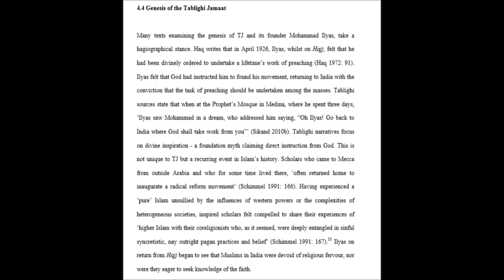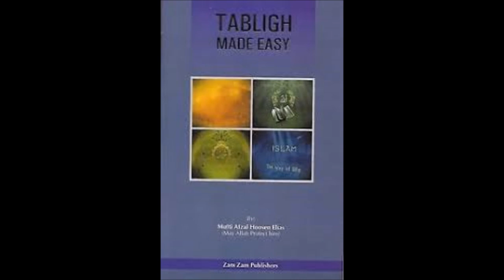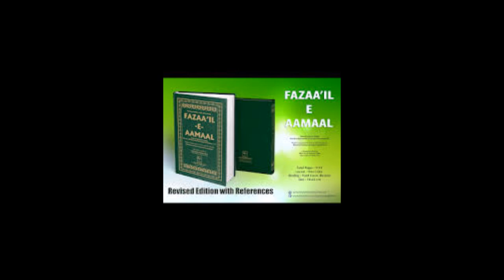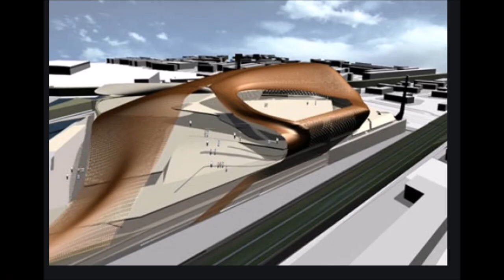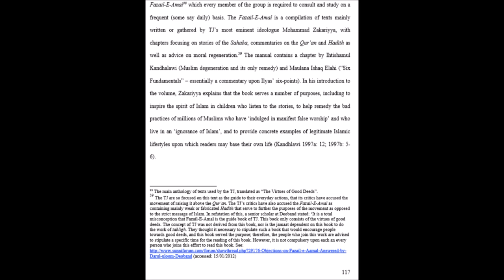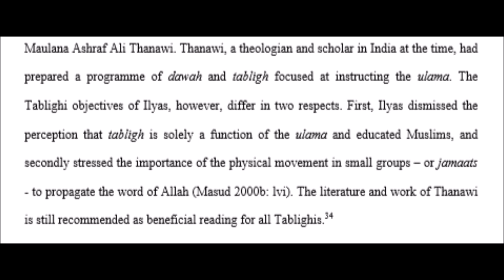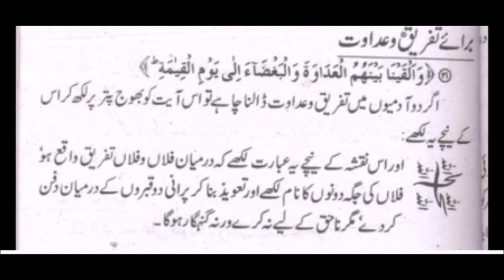Tablighi Jamaat - A House Divided, Part 4; Koran vs Fazaa'il Amal.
Part 4. A multiple part analysis and review of the doctoral thesis entitled: The Contentious Politics of Socio-Political Engagement: The Transformation of the Tablighi Jamaat in London by Dr. Zacharias Peter Pieri. Submitted to the University of Exeter as a thesis for the degree of Doctor of Philosophy in Ethno-Political Studies, May 2012.

Related links:
1. Sheikh Abdur Rahman Hassan Al Somali refuting the Hanafi Fiqh Channel clearly and succinctly here. 14 separate videos of very basic mistakes from the Hanafi Lion. 5 years and no response:

2. Tuwaylib Usman Iqbal getting savaged and dry violated by Sheikh Asrar Rashid, this is why TJ’s should not debate as they simply don’t have the skills to articulate themselves:

3. The Tablighi Jamaat may be the world’s largest Islamic movement, active in some 165 countries, but what is it? Is it even a “movement”? Is it apolitical or is it a cover for terrorism? Barbara Metcalf Professor of History Emeritus, University of California, Davis:

4.  Prominent TJ Mufti Muhammad ibn Adam al-Kawthari details TJ’s fighting each other in Bangladesh and the need for reform amongst TJ’s. Note his use of the term Sufi; the TJ is fundamentally Sufi. Also he mentions the need to adopt a tempered approach:

8. A critical Hadith study of the Tablighi Nisab and its intellectual impact on the Jama at Al-Tabligh. Listed as: Al-Turkistany, Younis B I (2011). University of Birmingham. Ph.D. This thesis is under embargo, it will be reviewed fully upon release:

12. Lecture series 2019 - Current Issues in Islam TABLIGHI JAMAAT with Dietrich Reetz, Leibniz-Zentrum Moderner Orient, Berlin:

14. Dr Riyaz Timol is a Research Associate at Cardiff University's Centre for the Study of Islam in the UK. His PhD dissertation was shortlisted for the 2018 BRAIS – De Gruyter Prize in the Study of Islam and the Muslim World. He is the Principal Investigator of a major three-year project exploring the lived experiences of British imams. Here is his presentation regarding TJ:

15. Season 2 Episode 2 Year 2001 Chronicles Of UK Salafism: An Insider Perspective, Dr. Baker discusses major events that took place in the year 2001 [september 11th terrorist attacks] and Richard Reid 'The shoe bomber' who used to attend Brixton Masjid around that time:

16.  Salafism and the Islamic State by Jacob Olidort. The Islamic State (IS) is often identified as the world’s leading proponent of Salafism, or fundamentalist Sunni Islam. But, as Dr. Jacob Olidort points out, most of the world’s Salafis are not violent or politically active -- in fact, they explicitly condemn both. In this illuminating video presentation, Institute Soref Fellow Olidort provides an introduction to Salafi thought, describes the emergence of the Salafi movement, and deconstructs the Salafism of IS. This is essential viewing for anyone interested in the ideological roots of IS and how it diverges from other Islamist groups: